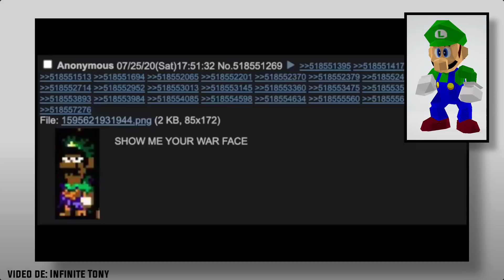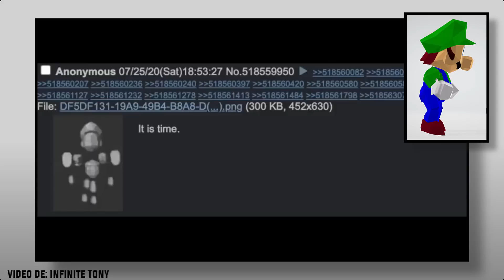Real Luigi vs Falso Luigi... ¿De Dónde Salieron? - Polygonal Evolution / KVN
Hola chicos y chicas ¿Quiénes son estos 2 Luigis? uno es real y otro falso, pero ambos muy icónicos
Que lo disfruten :3

Megumi del ending: @Alex_Toons